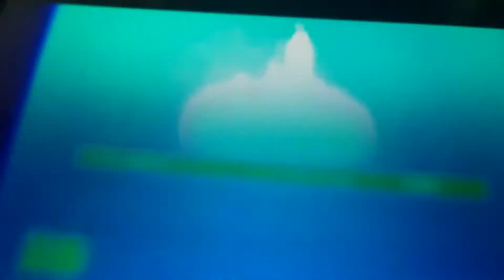Walt Disney pictures Las Locuras del emperador